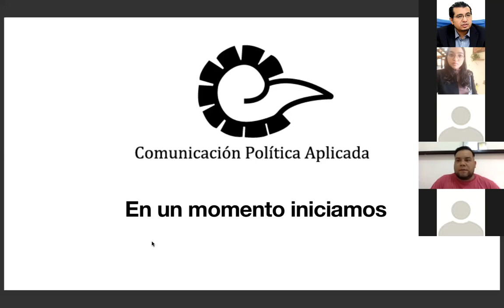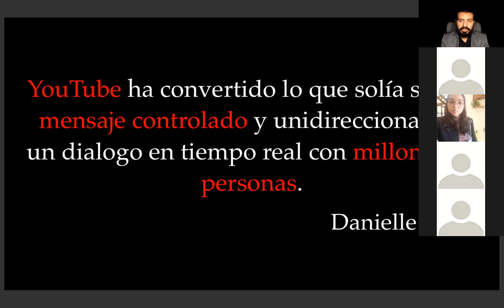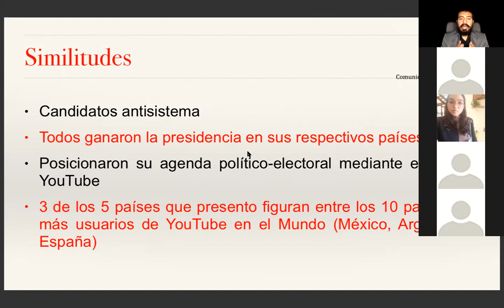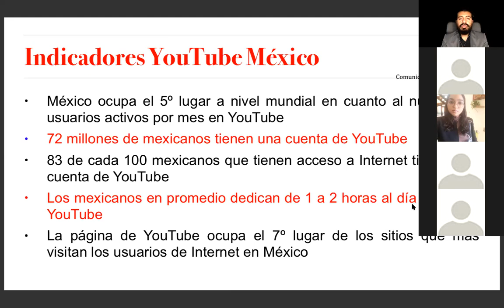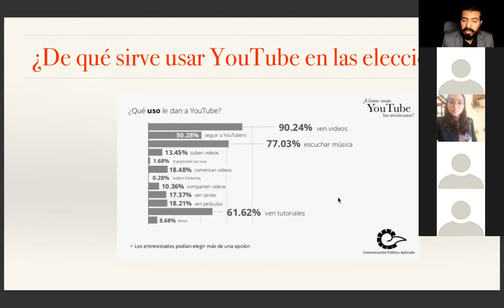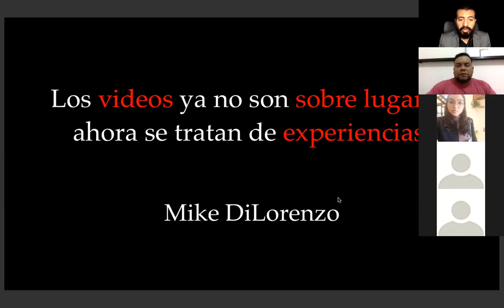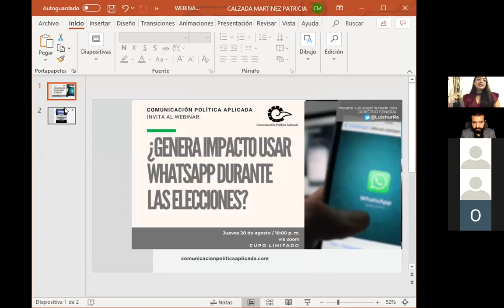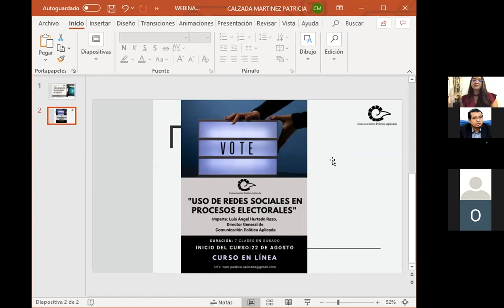¿De qué sirve usar YouTube en una campaña electoral? 4º Webinar de Comunicación Política Aplicada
En los últimos años, el uso de YouTube ha aumentado al grado que ha comenzado a desplazar el consumo y los contenidos de la Tv, es por ello necesario comprender a esta red sociodigital para usarla durante una campaña electoral.